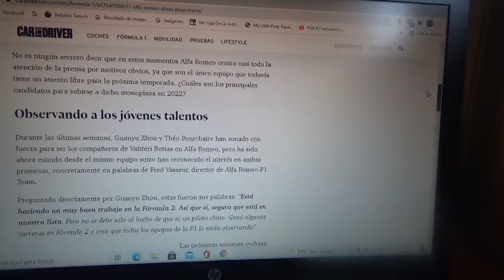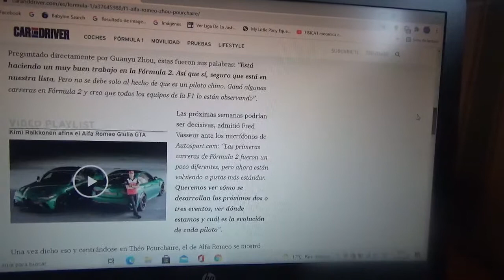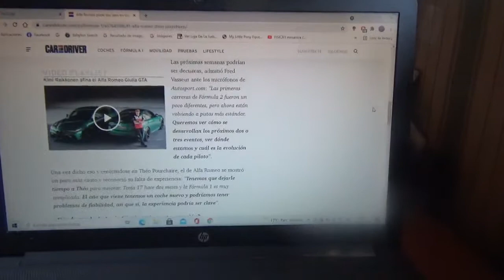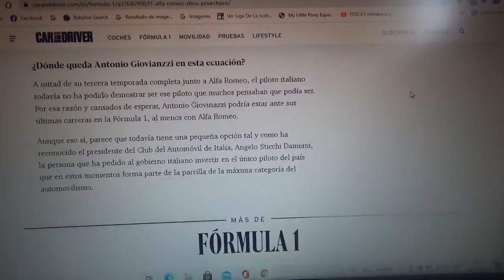Alfa Romeo Racing reconoce tener ojos en Guanyu Zhou y Théo Pourchaire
Ya es también muy posible de Antonio Giovinazzi deje de ser piloto oficial en el conjunto ítalo-suizo domiciliado en Hinwiil